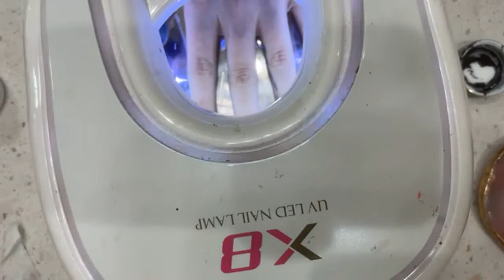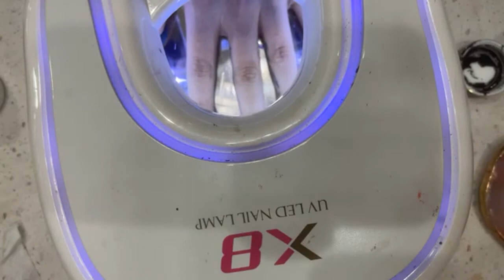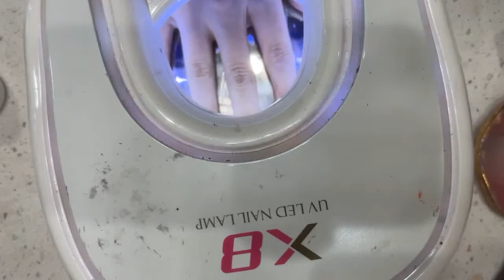Acrylic Tutorial for beginners #4 | Nail Art - Thuc Nguyen - Nail Dad